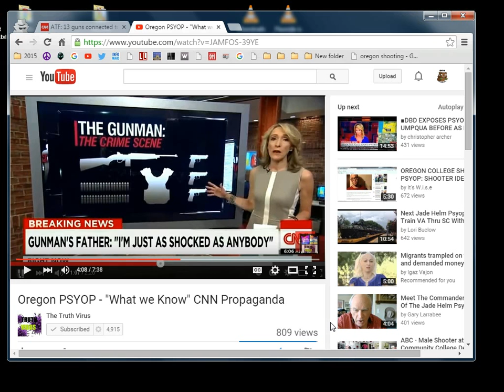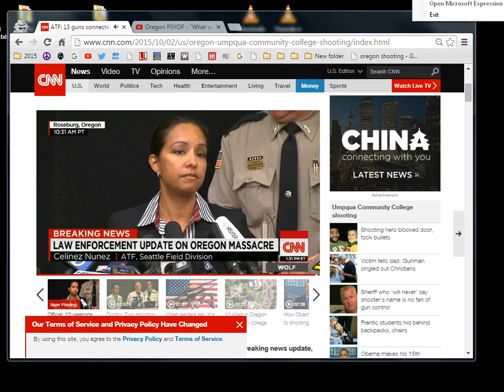Oregon Shooting PsyOp -- ATF Can't Add 6+7=13